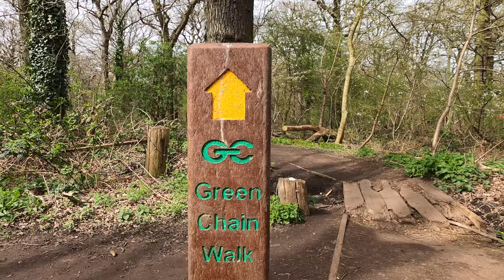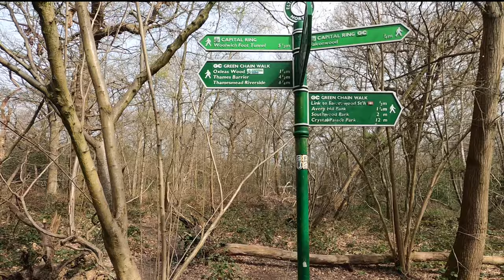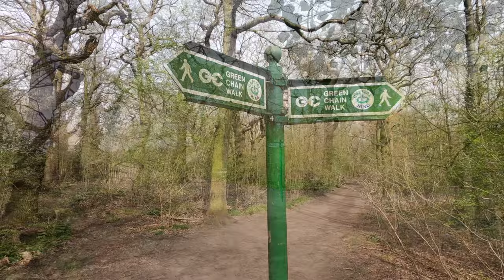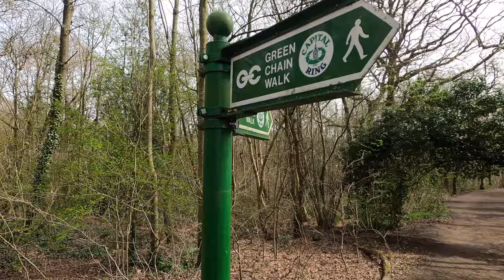Oxleas Wood and Shooter’s Hill walk | Drone 4K | Day Hike Sunday | 🇬🇧 Hiking UK | England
This is an undulating route in the Royal Borough of Greenwich through several mostly ancient woodlands with a rich variety of plants and trees, up the southerly flank of Shooter’s Hill, past a large south facing meadow with far views across South East London and on through more woods past remnants of a stately home’s gardens to the architecturally interesting folly of Severndroog Castle, with its tearoom.

The descent back to the station passes another terraced garden and drops along Oxleas Meadows to cross over into Shepherdleas Woods for the return to Falconwood station

Where: Finish: Falconwood Station ( Zone 4 )
Distance: : 3.9 mi ( 6.3 km )
Grading: Easy
Rating: 2 out of 10
Ascent: 124m
Hiking time: About 3 to 4 hours of actual hiking

This walk is covered by our Club's insurance. Our Club is registered on The British Mountaineering Council (BMC)

swcwalks   short44